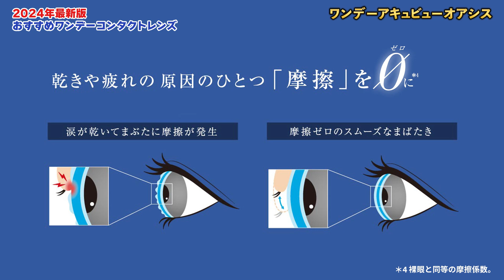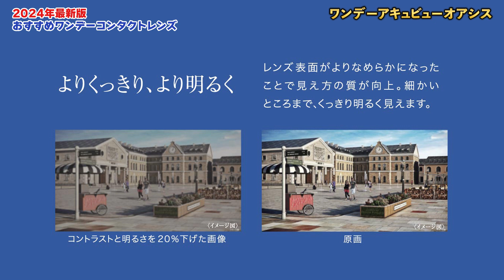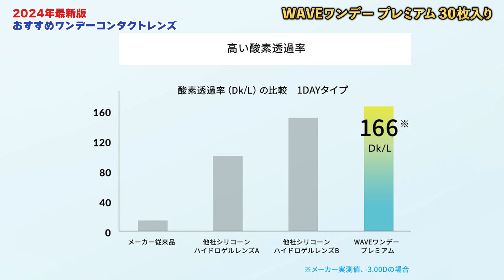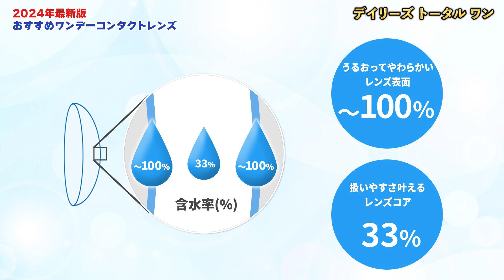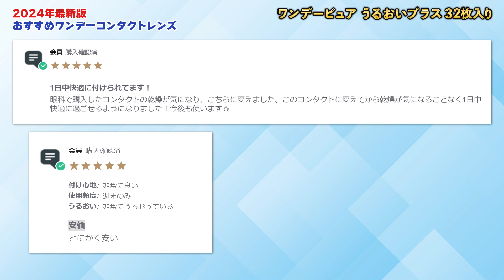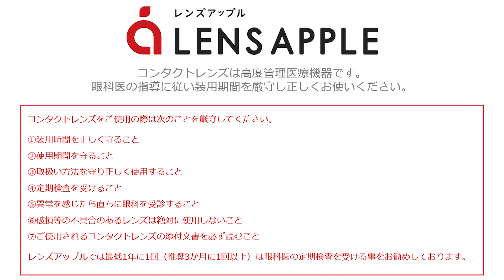【2024年ver】コレ買っておけば間違いないワンデーコンタクトレンズ 4選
■【期間限定】12/23(月)まで"レンのLINEスタンプ"を配布中！！

目次
0:00 OP
0:26 ワンデーアキュビューオアシス
1:54 WAVEワンデー プレミアム
3:08 デイリーズ トータルワン
4:04 ワンデーピュア うるおいプラス
5:04 ED